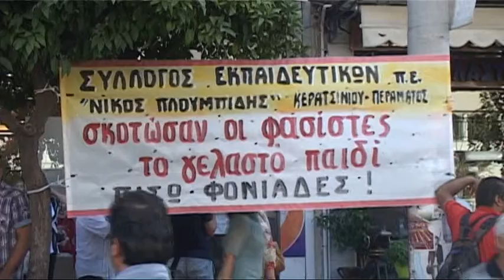Newsbomb.gr KEΡΑΤΣΙΝΙ ΣΗΜΕΙΟ ΔΟΛΟΦΟΝΙΑΣ